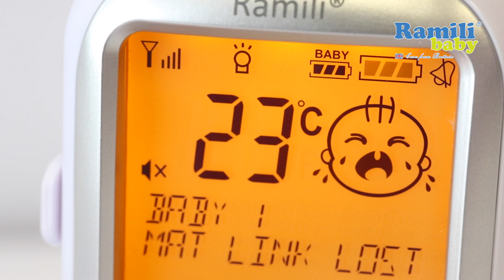Радио-няня Ramili Baby с монитором дыхания RA300SP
Радионяня с монитором дыхания Ramili Baby Sensor Pad SP200 в комплекте. Cовременная радионяня. Дальность до 650 метров. Двухсторонняя связь. Ночник. Термометр. Цифровая технология связи. Отсутствие излучения. Кристально чистый звук. Зарядная база для родительского блока. Активация голосом. Оба блока могут работать без подключения к розетке: родительский от аккумулятора, детский от обычных батареек. Сенсорный дисплей. Управление функциями детского блока с родительского. Возможно подключение монитора дыхания Ramili. Возможно подключение до 4-х детских блоков.